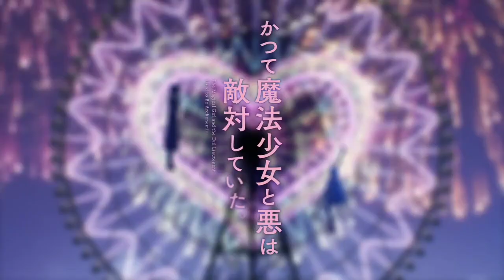[NEW ANIME] Evil Lieutenant and Good Magical Girl Fall In Love With Each Other Teaser & Synopsis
All the material in this video dosen't belong to me

anime recap,
anime episode 1-12 english dubbed,
anime adventures,

e anime boy drawing so cute prtqyndisle prtqyndisle,
e anime scarlet,
e anime adventure,
edit anime,
easy anime drawing,
erased anime,
epic anime music,
escanor anime adventure,
english anime,
anime full episode,
anime fighting simulator x update,
anime fuuka,
anime fighting simulator x script,
anime fighting simulator,
anime fighting simulator x codes,
anime fighting simulator x fruits,
anime fights,
anime full series,
anime full episodes english dubbed,
f anime opening,
f anime 1988,
f anime ending,
f anime characters did not explain their abilities,
f anime fighters,
f animesiddhagamer f,
f anime con,
f anime watch,
f anime name,
funny anime moments,
anime gangster,
anime girls😏 sus,
anime girl🍒🍑🍆 360 shoes girl shorts,
anime game anime game,
anime girls😏,
anime girls😏 sus sounds,
anime games on roblox,
anime gym motivation,
anime glow up,
anime genderbend,
ganimete abazi,
ganimete musliu,
ganimete musliu albin kurti,
ganimete abazi lugati,

l anime takes,
l anime world tower defense,
l anime status,
anime mashle,
anime mecha,
anime movie,
anime movies full movie english,
anime music,
anime vampire romance,
anime voice actors,
anime vampire,
anime vs reddit one piece,
anime video,
anime voice,
anime vs reddit naruto,
anime vs reddit demon slayer,
anime vs,
anime vs cartoon,
v anime drawing,
v anime look,
v anime rocks,
v anime photo,
v anime rocks evolution,
v anime character,
v anime voice,
v anime sketch,
v anime boy,
v anime tamil,
anime war,
anime warriors simulator 2,
anime world tower defense,
anime war sub indo,
anime warriors 2,
anime world tower defense codes,
anime with alvin,
anime websites,
anime workout music,
anime websites to watch anime,
w anime edits,
w anime rizz,
w anime op,
w animes to watch,
w anime moments,
w anime songs,
w anime arknights,
w anime music,
w anime henshin,
w anime openings,
anime x listener,
anime xxtenations,
anime x y/n,
anime x songs,
anime expo,
anime xenpai,
anime explained,
anime x listener spicy,
anime xy n,
anime x yeat,
x anime trailer,
x anime opening,
x anime review,
x anime ending,
x anime series,
x anime movie trailer,
x anime opening theme,
x anime ost,
x anime soundtrack,
x anime theme song,
anime yumemiru danshi wa genjitsushugisha,
anime yuri,
anime yandere,
anime you should watch,
anime your name,
anime yandere moments,
anime yandere girl,
anime youtubers,
anime youtube shorts,
anime you need to watch,
y anime songs,
y anime list,
y anime name,
y myanimelist,
your name anime,
yuri anime,
your month your anime,
your month your anime character,
yandere anime,
your birth month your anime character,
anime zombie,
anime zone,
anime zombie apocalypse,
anime zurah arga,
anime zom 100,
anime zoom green screen,
anime zero two,
anime zombie 100,
anime zurag,
anime zurag zurah arga,
z anime moba,
z anime recap,
z anime 007,
z anime names,
z anime website,
z anime app,
z anime moba apk,
zombie anime,
zero anime,
zom 100 anime,
anime 02,
anime 07 ghost,
anime 01 persona q2,
anime 02 dance,
anime 009 re cyborg,
anime 02 song,
anime 002,
anime 01 vostfr,
anime 01,
anime 0 to hero,
0 anime song,
0 anime movie,
02 anime,
002 anime,
02 anime dubbers,
0 to hero anime,
0 robux anime outfits,
009-1 anime,
07 ghost anime,
00s anime openings,
anime 100 zombie,
anime 1-12 english dubbed,
anime 1-12,
anime 1-12 english dubbed full screen,
anime 18🔥 memes,
anime 1v1,
anime 18 wear headphones,
anime 101,
anime 1 hour,
anime 1v1 shorts,
1 anime 1 crush,
1 anime edit,
1 anime character vs 1 animeverse,
1 anime verse vs naruto,
1 anime episode,
1 anime boy,
1 anime virgin vs,
1 anime par jour,
1 anime song,
1 anime recap,
anime 2021,
anime 2023 summer,
anime 2d,
anime 2023,
anime 2023 episode 1 english dub,
anime 2022,
anime 2023 trailer,
anime 2023 releases,
anime 2023 spring,
anime 2020,
2 anime movies connected,
2 anime boy kiss,
2 anime recap,
2 anime movie with different endings,
2 anime guys,
2 anime boy,
2 anime movies that can be watched in any order,
2 anime drawing,
2 anime best friends,
2 anime mengoni,
anime 360 🍑🍆🍒 sus,
anime 360,
anime 3d,
anime 360°,
anime 3d model,
anime 3d printing,
anime 3ds games,
8 anime.to,
8 anime kurdish,
8 anime tv,
8k anime,
anime 90s,
anime 90s songs,
anime 91 days,
anime 999,
anime 90s music,
anime 99 and 1,
anime 90s full movie tagalog,
anime 90s amv,
anime 99,
anime 90 vs 10,
9anime,
9anime app,
9anime no subtitles,
9anime down,
9anime tv,
9anime to,
9anime demon slayer,
9anime website,
9anime movie,
9anime so heng